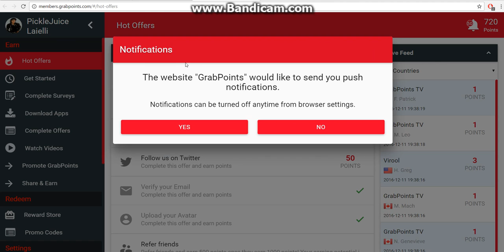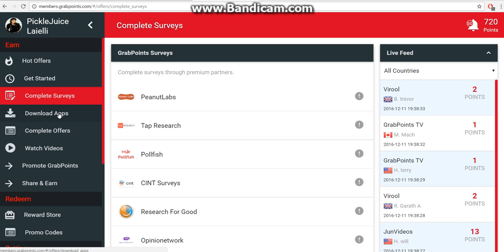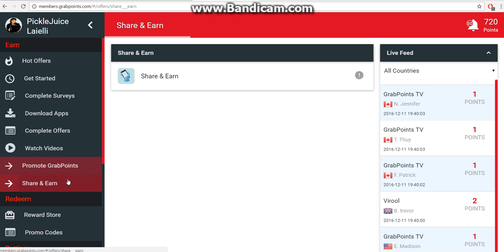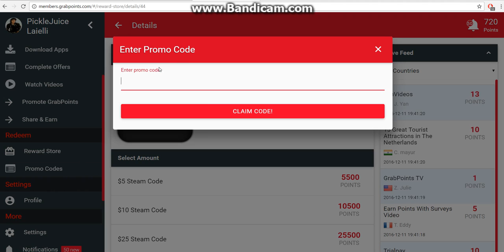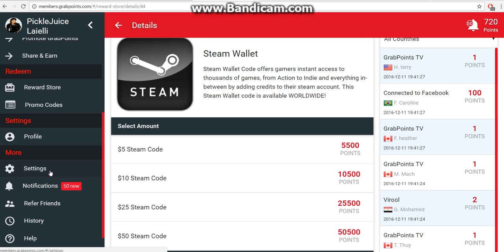Earn Free Money and Gift Cards using GrabPoints!